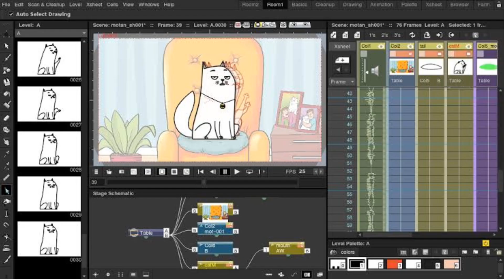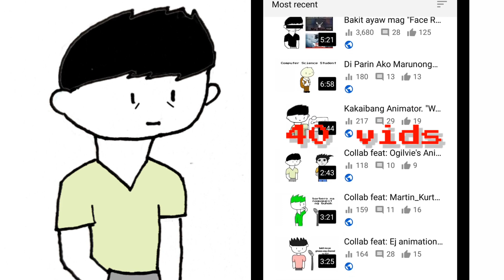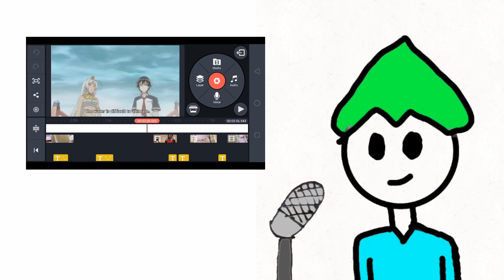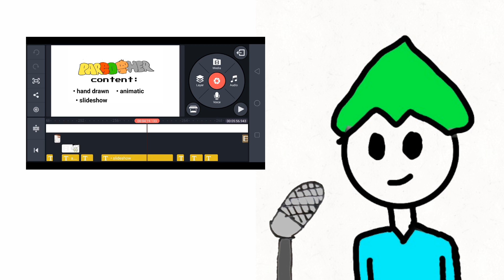Bakit Mahirap Ang Animation?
nandito lahat ng kaylangan mong malaman bakit mahirap ang animation. at anong klaseng content na animation ang gawa ko. based on my understanding at opinion anything about animation.

What Drawing Tablet I Used?
HUION H610 Pro V2 Graphic Drawing Tablet Android Supported Pen Tilt Function Battery-Free Stylus 8192 Pressure

youtube animators,
youtube animators face reveal,
youtube animator channels,
youtube animators collab,
youtube animator tier list,
youngest youtube animator,
youtube animator rewind 2019,
top 5 youtube animators,
animation tutorial tagalog,
animation tutorial android,
animation tutorial kinemaster,
animation tutorial adobe animate,
animation tutorial adobe flash,
jaiden animations advice,
2d animation advice,
animation tutorial 2d,
animation tutorial 2020,